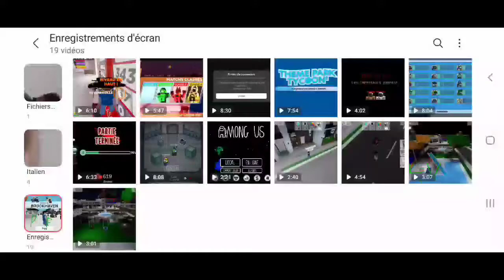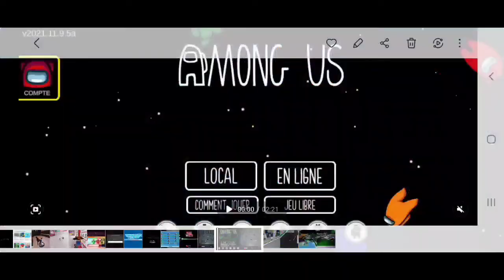Episode 3 Naku et Totolso Notre maison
La maison est arrivé et on est ensemble dedans!